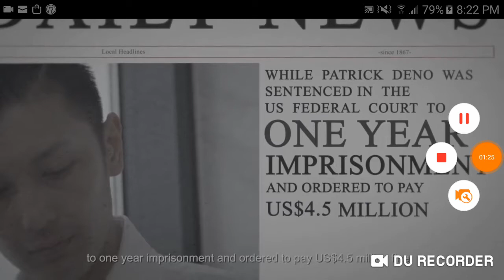CPIB Singapore Corporate Video